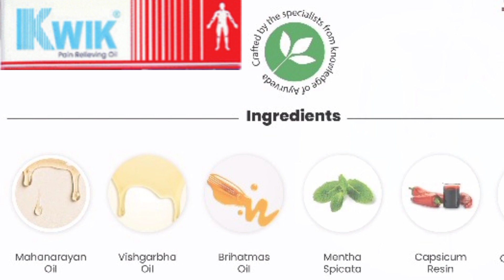best ayurvedic pain relief oil for joints|mussels| lower back pain|shoulder pain in india#benatural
इस वीडियो में आप जान पाएंगे कि अगर आपको बॉडी में कहीं पर भी दर्द होता है कमर दर्द, मांसपेशियों में खिंचाव ,घुटनों में दर्द ,पुरानी से पुरानी चोट का दर्द जो कि आसानी से ठीक नहीं होता है वह इस आयुर्वेदिक तेल को लगाने के बाद काफी हद तक ठीक हो जाएगा और आपको शारीरिक रूप से दर्द  में आराम मिलेगा
kwik pain relief oil review
kwik pain relief oil uses |benifites